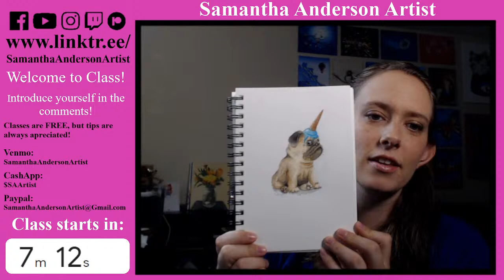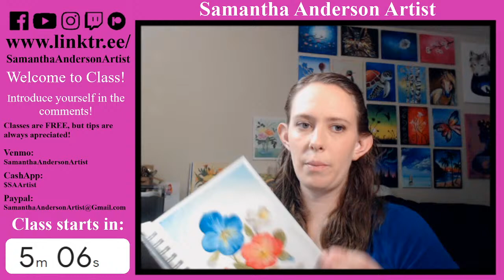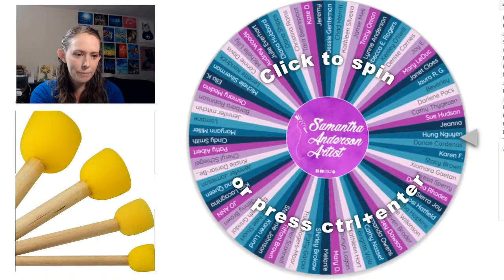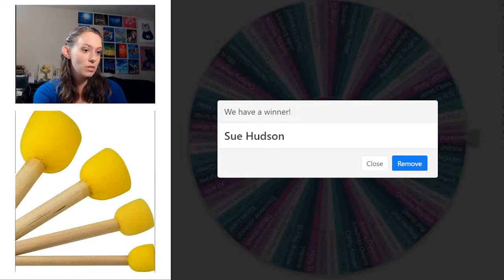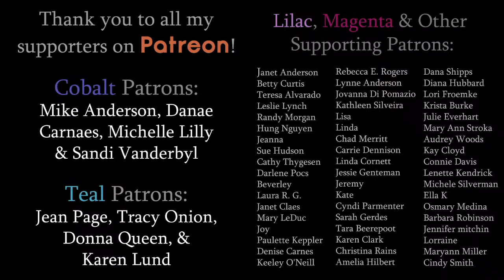How to paint a Tropical Palm Tree Beach Scene | LIVE Acrylic Painting Class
Time stamps:
00:00​ Welcome Chat
25:01 Supplies
28:39 Announcements & Patreon Givaway (Congrats Sue!)
32:42 Start of Class

Colors we'll be using in this class:
Titanium White
Black
Raw Umber
Yellow
Red
Phthalo Blue
Green (Or mix Yellow and Blue)
Teal or Turquoise

Individual Supplies:
CANVAS: I'll be using an 11x14, but any size should do. You'll just have to adjust as necessary But for practicing, I will typically use a 9x12 Canvas Pad

ACRYLIC PAINT:
Paint kits:
- I used Hippie Crafter Acrylic Paint
- 1-2 people/classes | 24 colors
- 3-4 people/classes | 24 colors
- 1-2+ people/classes | 48 colors
- 3-4+ people/classes | 48 colors

BRUSHES: I'll be using this kit of brushes that also comes with an Art sponge and Palette Knife I'll be using the brushes as well as the Palette knife for texture on the rock (Optional).

OTHER SUPPLIES
- Painter’s Tape

Materials aren't exact, so use what you have and make sure to follow my Samantha Anderson Artist Page and RSVP to this event to receive event updates. Don't forget to invite all your friends so you can paint with them! See you then!